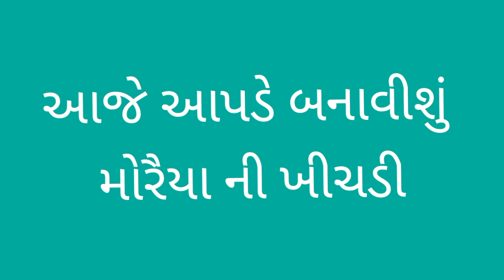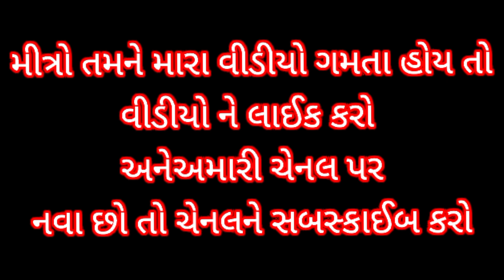મોરૈયા ની ખીચડી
આજે આપણે બનાવીશુ મોરૈયા ની ખીચડી